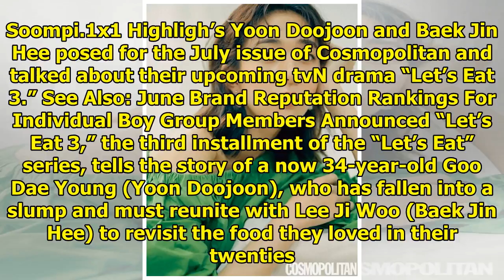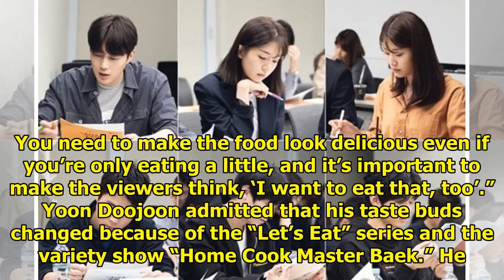Highlight's Yoon Doojoon And Baek Jin Hee Talk About Acting Together In "Let's Eat 3"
Display. Sharethrough. Soompi.1x1 Highligh’s Yoon Doojoon and Baek Jin Hee posed for the July issue ...